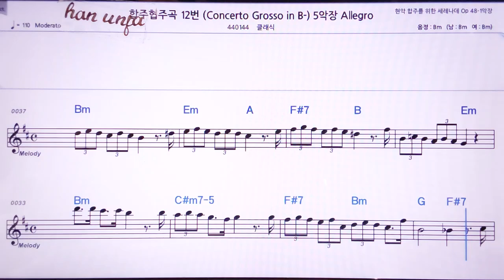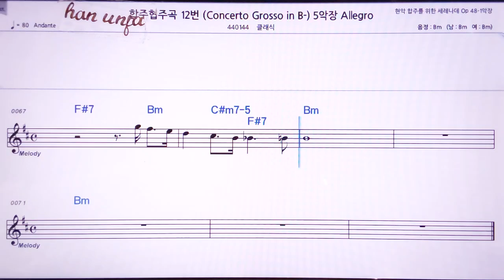💖헨델 합주 협주곡 12/클래식 👍MR,노래방, 악보, 코드,Karaoke With Sheet Music